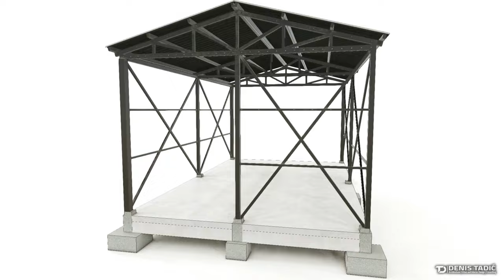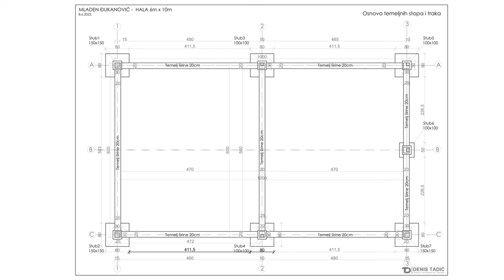Čelična hala / Steel hall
Čelična hala obložena limom. Osnova hale 10 x 6m. Dvovodni krov. Temeljne stope, temeljne grede i armirano betonska podna ploča.

Steel hall covered with sheet metal. The base of the hall is 10 x 6 m. Gable roof. Foundation feet, foundation beams and reinforced concrete floor slab.

My RIG
AMD Ryzen 9 5950X
ASUS ProArt B550-CREATOR
AMD Radeon RX 6900 XT 16GB
Kingston DDR4 128GB / 3200MHz Fury
2TB M.2 SSD Fury Renegade 7.300MB/s